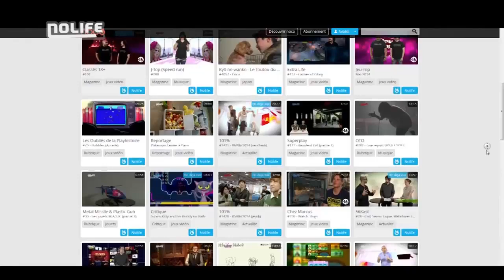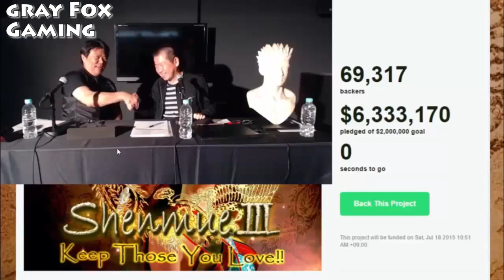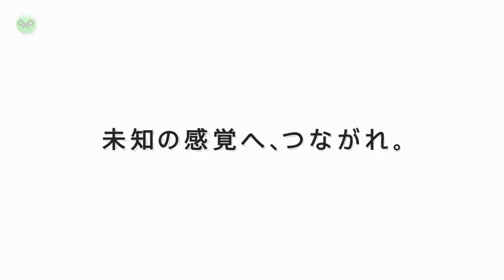Opium Actu #15 : 22 septembre 2015